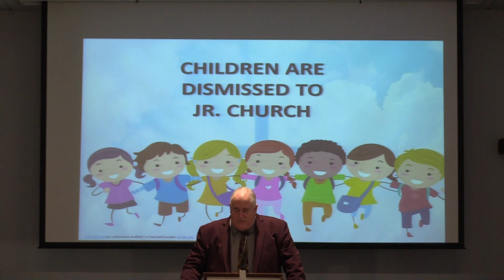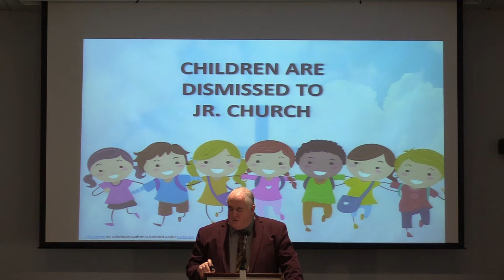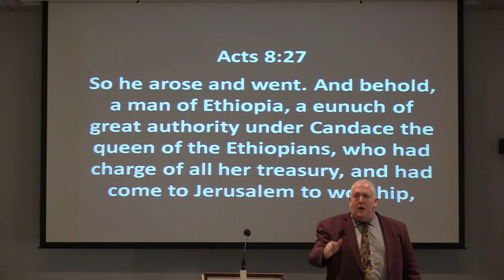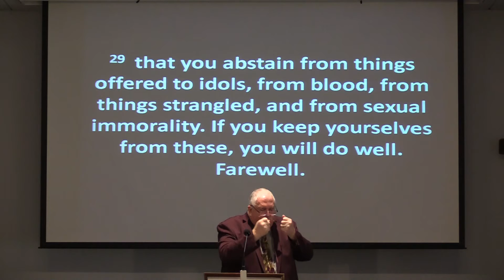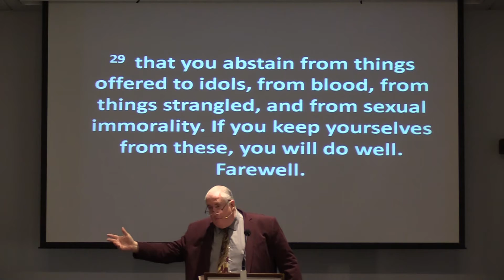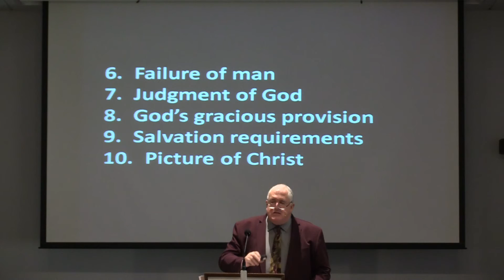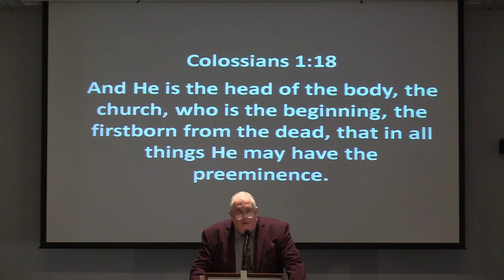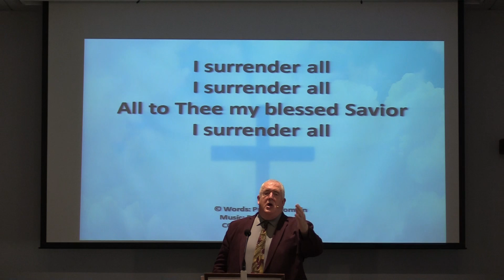Pastor Randy Friedman-North Chester Baptist-Ephesians 3:1-7-The Revelation of the Mysterious Church